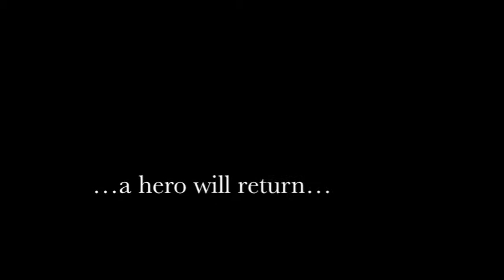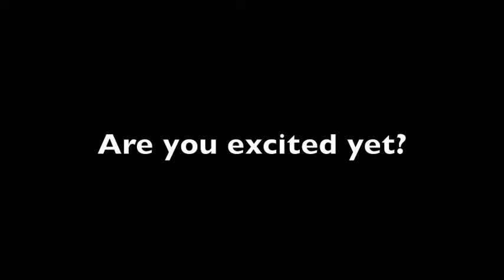Teaser For The Inevitable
I'm back! I've been busy with other matters, but I think it's time to start making videos again.